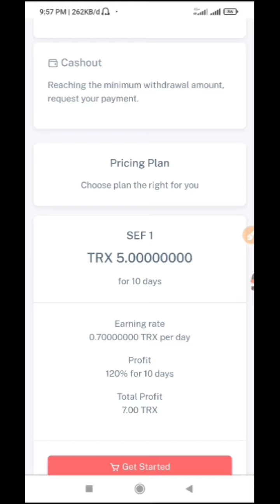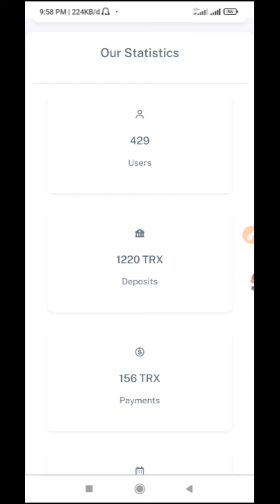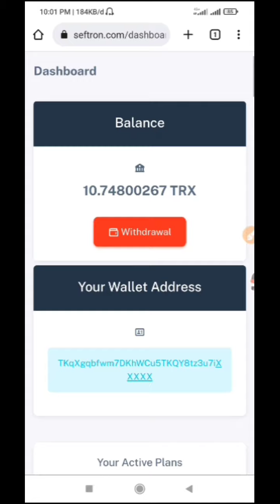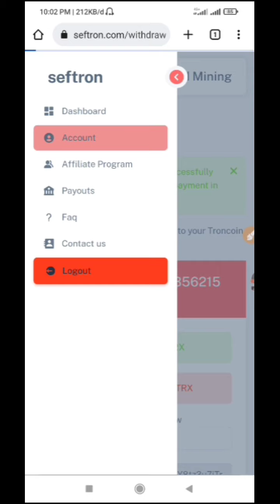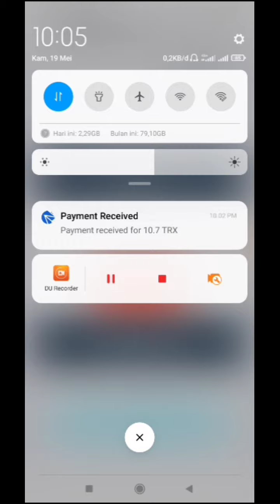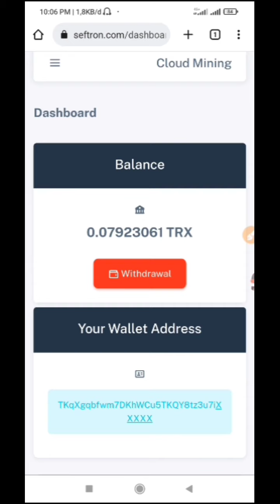Gokil bro... Dibayar lagi 10.7 Trx, Tanpa Referal, Mining Tron Terbaru, Seftron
Welcome to
Asa YT OFFICIAL

Channel ini membahas seputar aplikasi atau website penghasil crypto di internet, baik itu secara gratis maupun secara investasi. Jadi dibawah ini salah satu aplikasi atau website penghasil crypto terbaru dan membayar.

(Link di Video)

Bagi teman-teman yang belum memiliki wallet crypto bisa mendaftar melalui yang di bawah ini :